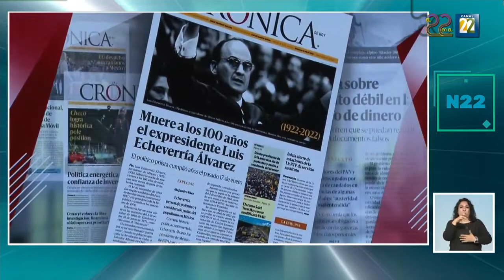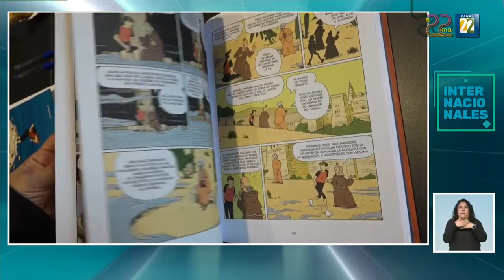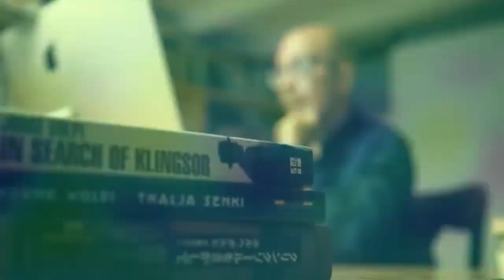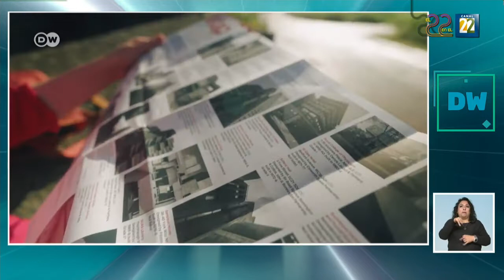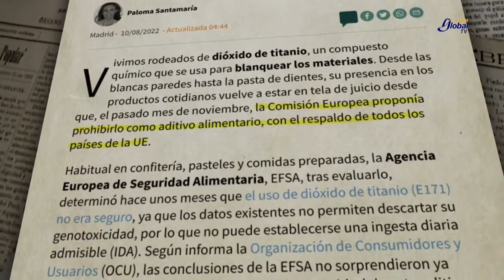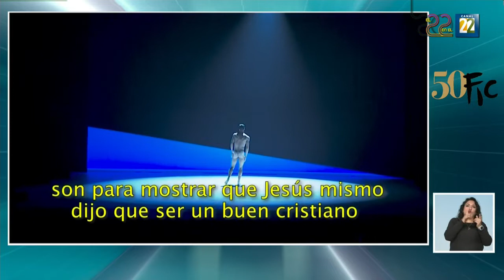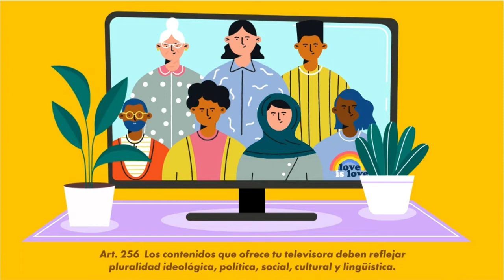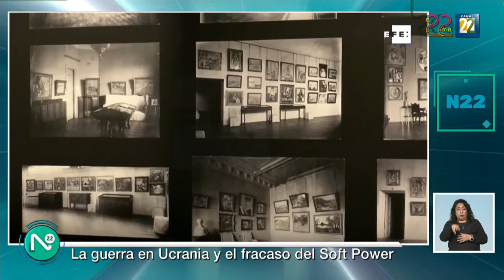Noticias 22 | Miércoles 19 octubre 2022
Noticias 22 presento:

1. Décimo Segunda Edición del Premio Crónica 2022
2. 77° Aniversario de Estudios Churubusco
3. 4ª Edición Premios Metropolitanos de Teatro
4. Jostein Gaarder “Somos nosotros los que estamos aquí ahora”
5. Diáspora Cultural con Edgaardo Bermejo: Fernando Altamirano, cineasta mexicano en Suecia
6. D.W. brutalismo Londres
7. Debate 22
8. Enlace Fic: Entrevista con los Músicos Philippe Jaroussky y Thibaut García en el Juárez
9. Enlace Fic: Ciclo de mesas académicas
por 100 años el muralismo en casa Chilanga
10. Enlace Fic: Kalivveh Music Band música Iraní en la Ex Hda San Gabriel de Barrera
11. Enlace Fic: Kamea Dance Company sobre su presentación en el Teatro Juárez
12. Enlace Fic: Aus Dem Leben – desde la vida, de Deutsches Schauspielhaus Hamburg en el auditorio del estado
13. Enlace Fic: grupo roosevelt en la Alhondiga de Granaditas
14. 4° Desfile y concurso de alebrijes monumentales, Entrevista con Walther Boelsterly
15. Doble Lectura la guerra en Ucrania y el fracaso del Soft Power
16. Visión Global con Iliana Rodríguez Santibáñez: Liderazgos en el Mundo (La debilidad de Liz Truss y el poder de Xi Jinping)
17. Música de Yōko Shimomura